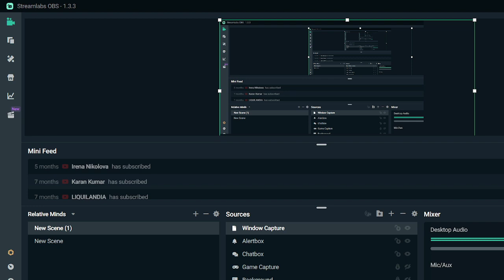Cat Mario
This game made my room to hell!